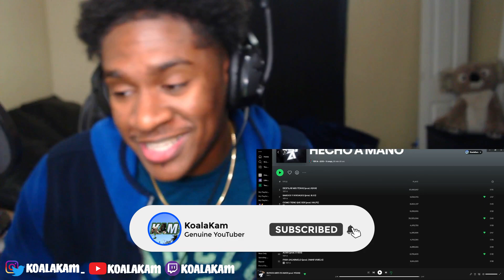YSY A - NEGOCIANDO POR TIEMPO & BUENOS AIRES ES AMOR (HECHO A MANO) - Reaction